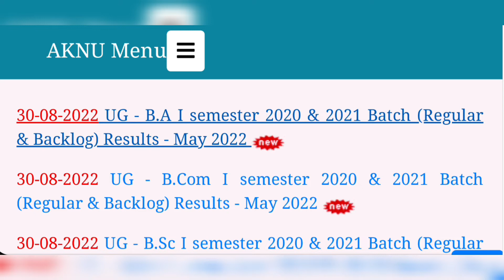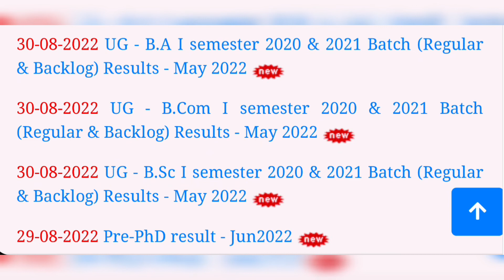AKNU sem 1 results 2020 backlog & 2021 regular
Good Luck 🤞

You can sign up in Apsche lms very easily by following our video with clear steps